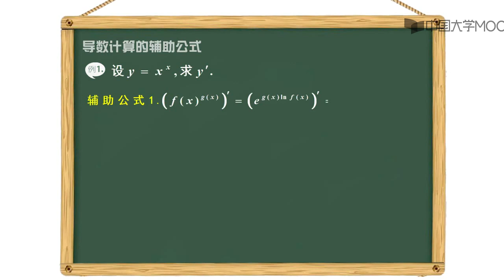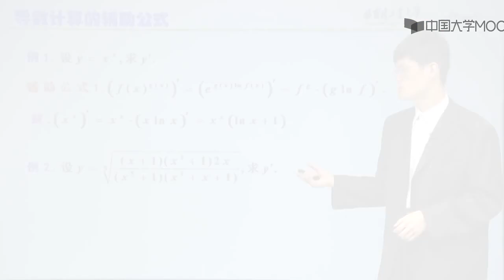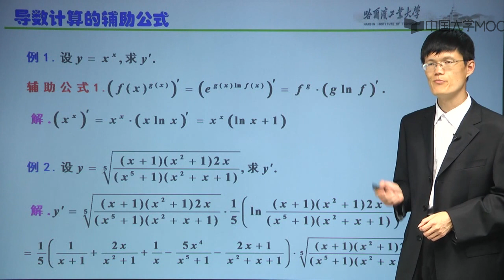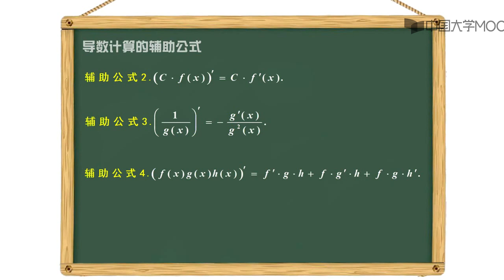1 11 3 导数计算的辅助公式